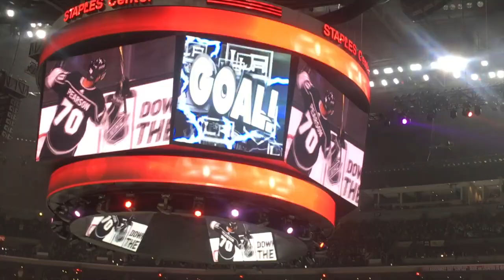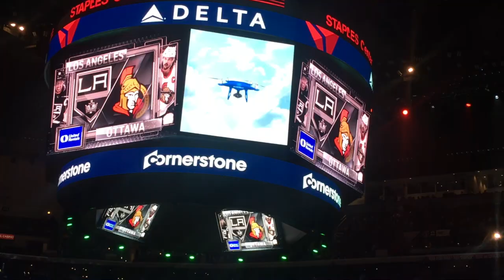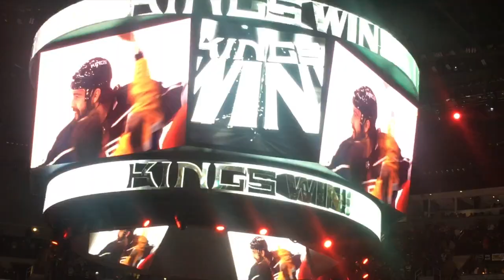Kings Senators OT Win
This video is about Kings Senators OT Win